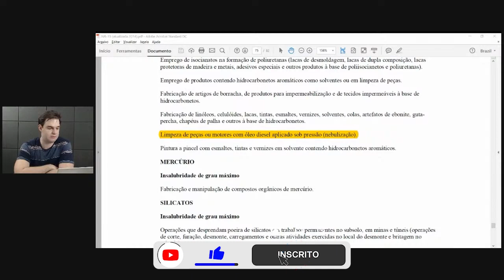Insalubridade com Óleo Diesel? - Expresso HO #35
O Diesel é um agente químico comum em algumas atividade de trabalho, mas será que todas as exposições geram risco ocupacional significativo? Você sabe como lidar com o diesel nas suas avaliações de higiene ocupacional para o GRO e como fazer o enquadramento de insalubridade?